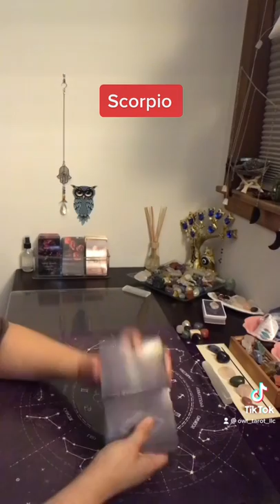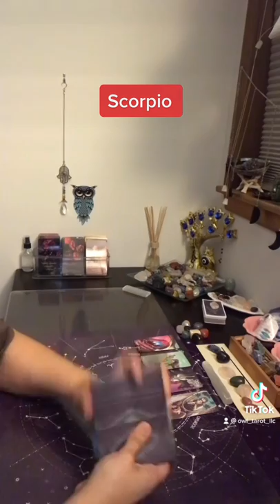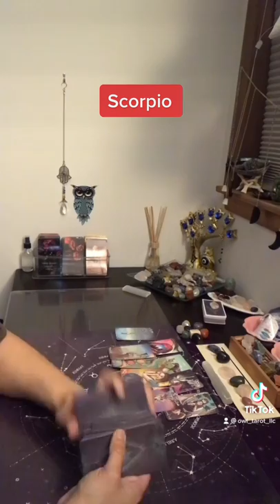Scorpio ~ What’s coming towards you this week in love & finances? 2/19–2/26